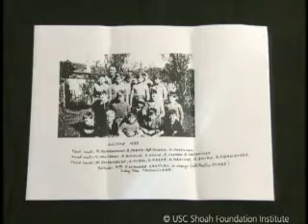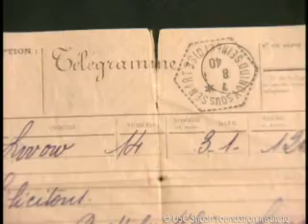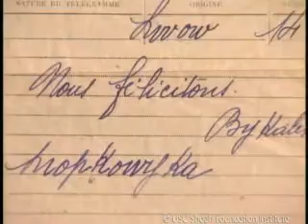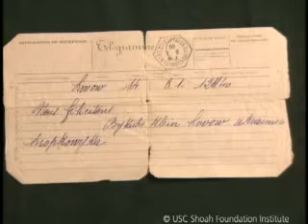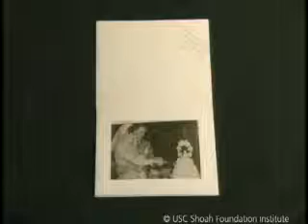Jewish Survivor Norbert Bikales Testimony Part 2 | USC Shoah Foundation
You are watching Norbert Bikales, a Jewish Holocaust survivor. To learn more about Norbert and explore the stories of other Holocaust survivors and witnesses,